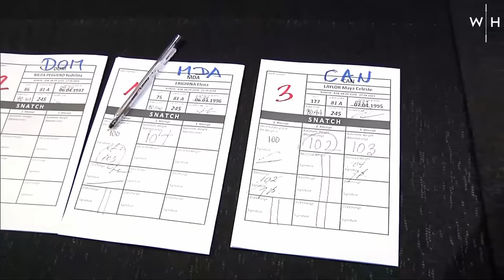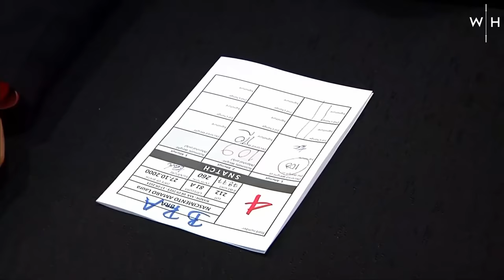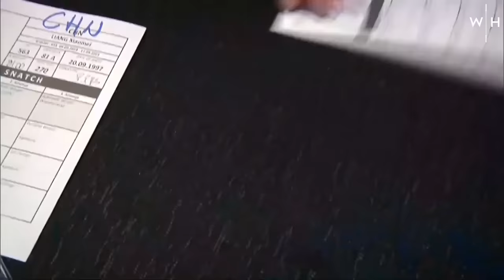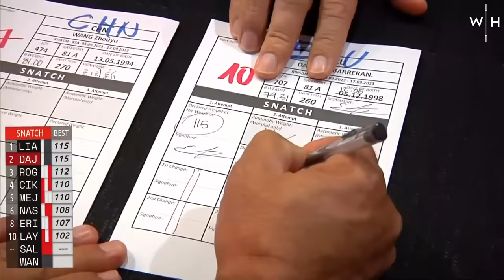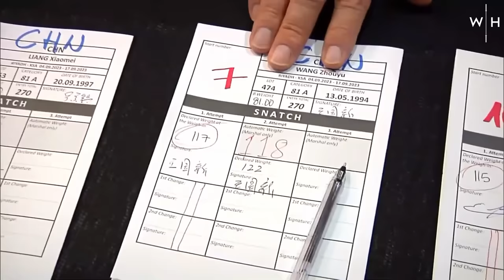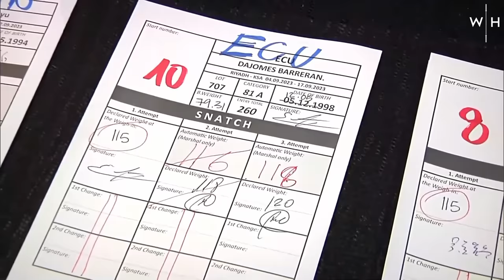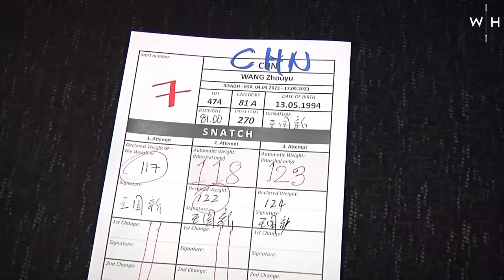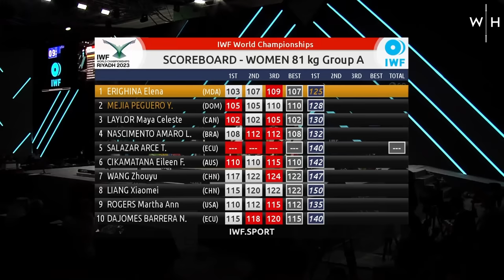W-81kg Snatch | World Weightlifting Championships 2023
The snatch battle from the-81kg women's session at the World Weightlifting Championships 2023 saw enormous personal bests, sensational saves, shocking misses, and one true champion. Watch as athletes like Mattie Rogers, Wang Zhouyu, Neisi Dajomes, Eileen Cikamatana and Liang Xiaomei, fight it out!